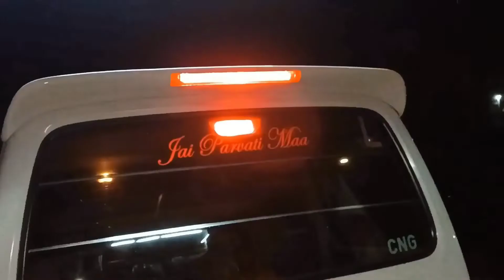ECCO car accessories back spoiler | Suzuki ECCO accessories video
best accessories items for all types Suzuki ECCO cars

Suzuki ECCO
ECCO Suzuki
accessories cars
cars accessories
modification cars
cars MODIFICATION